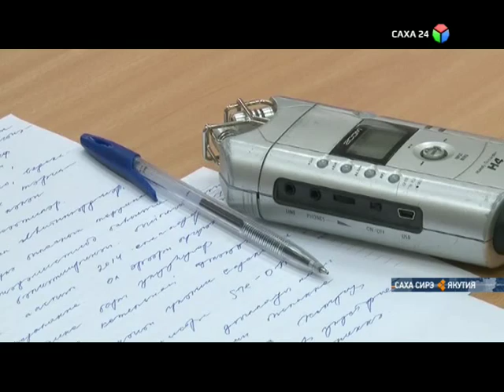Якутия вошла в отопительный сезон без больших нареканий